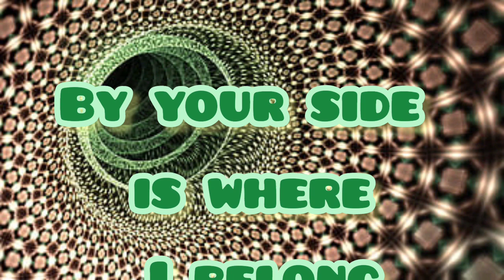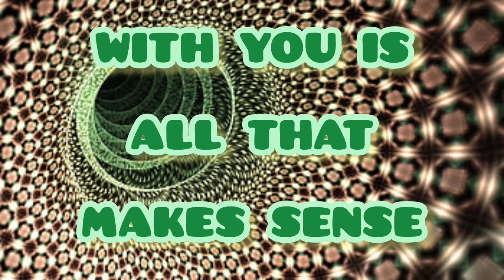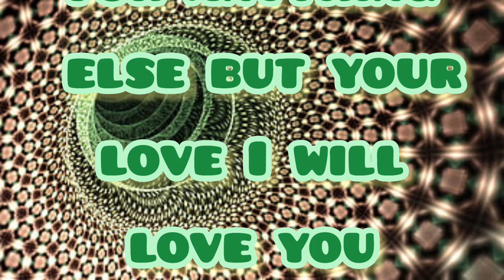New Fazza poems | To Achieve | Sheikh Hamdan poetry in English | Fazza wife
group fazza,
fazza house,
fazza horse,
fazza honda,
fazza helicopter,
hamdan fazza,
instagram fazza,
fazza iphone,
fazza japan,
fazza juice,
fazza private jet,
joy fazza,
jinn fazza,
jeque fazza,
amor oculto jinn fazza,
fazza kids,
fazza king of dubai,
fazza kindness,
fazza khabib,
faza king,
fajar koutuk,
faja kongo,
fazza ki kitni wife hai,
king fazza,
khwaja fazza,
fazza lion,
fazza lifestyle 2023,
fazza london,
fazza life story,
fazza love,
fazza latest,
little fazza,
fazza mother,
fazza marriage,
fazza mom,
fazza mobile,
fazza mecca,
fazza music,
fazza money,
fazza mobile video,
fazza malayalam,
fazza movie,
m faizan batting,
m faizar,
m faizan show,
m faizal,
fazza riyal,
fazza reaction,
surah fazza,
fazza team,
fazza umrah,
fazza uzbekistan,
uae fazza,
unique fazza,
faz valkyrie,
fazza videos,
faz vantage,
fazza vlog,
fazza video call,
faz vlogs,
fas vs alianza,
faz valk,